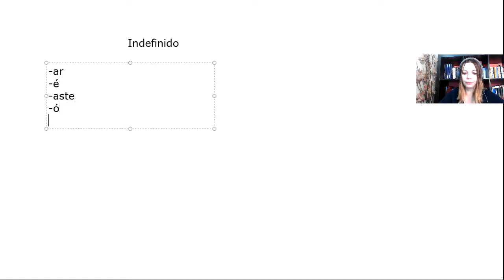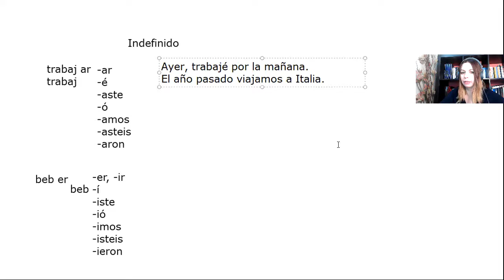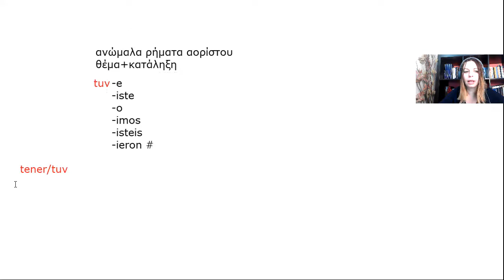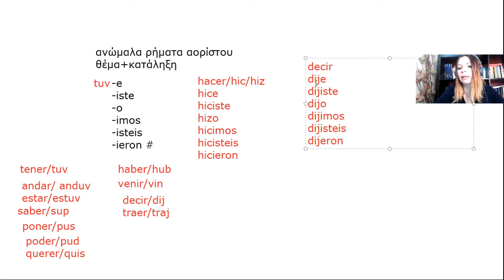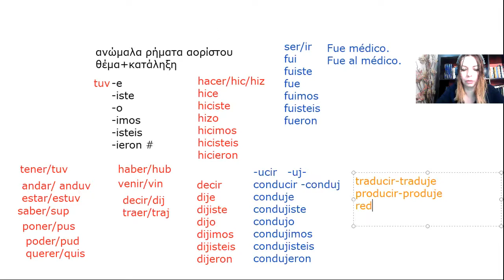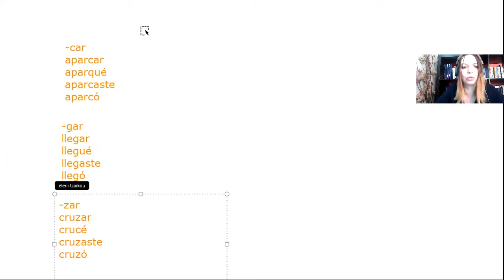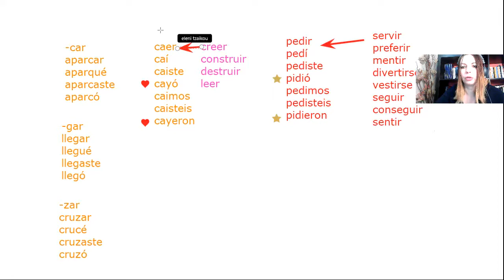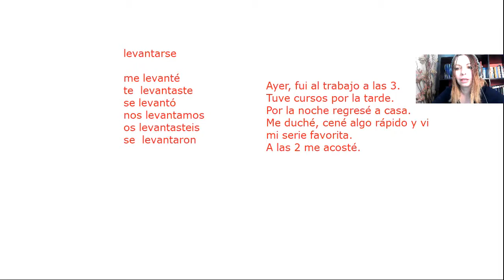Indefinido Español 101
Indefinido/ Αόριστος  Español 101